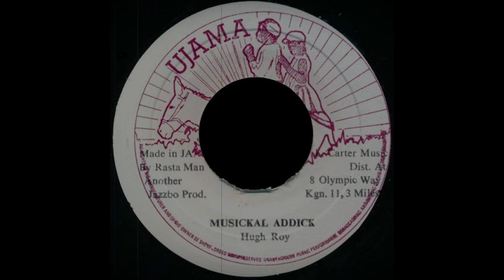U Roy - Musical Addict (Ujama)